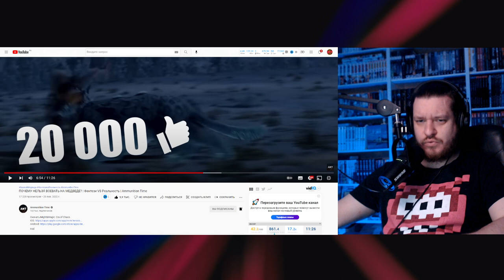ПОЧЕМУ НЕЛЬЗЯ ВОЕВАТЬ НА МЕДВЕДЕ? | Фентези VS Реальность | РЕАКЦИЯ НА Ammunition Time